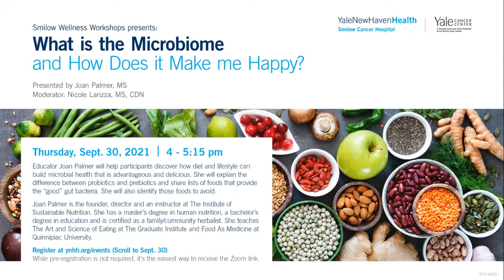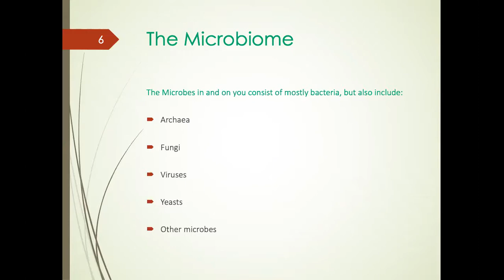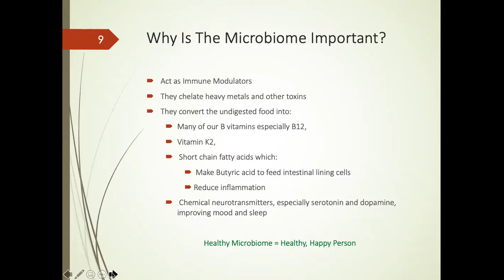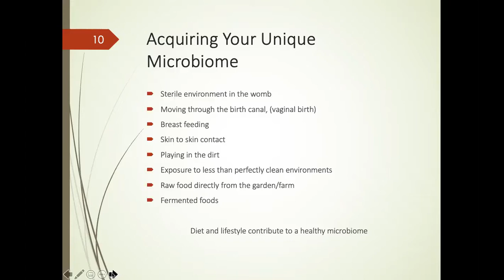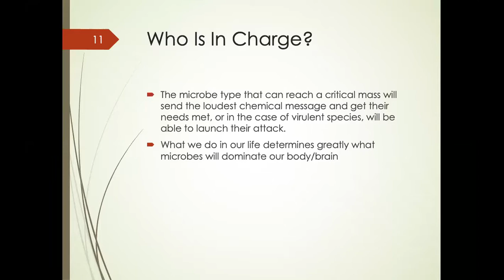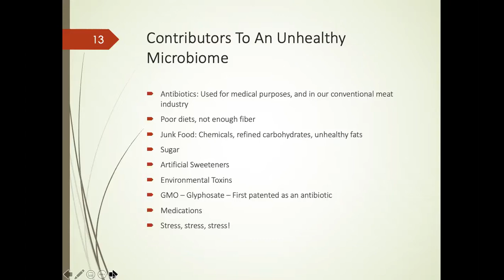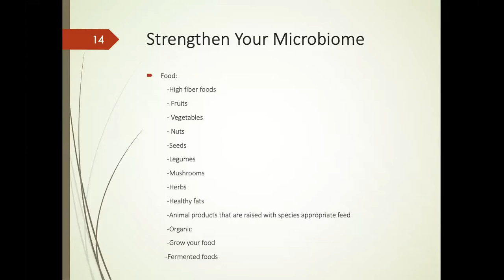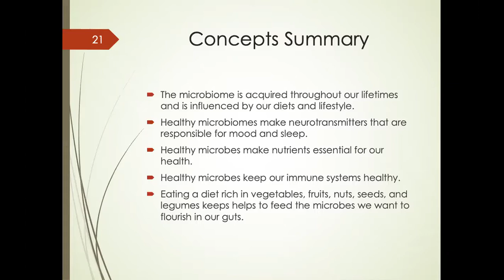What is the Microbiome and How Does it Make me Happy?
Smilow Wellness Workshop | September 30, 2021

Presented by Joan Palmer, MS Moderator:  Nicole Larizza, MS, CDN